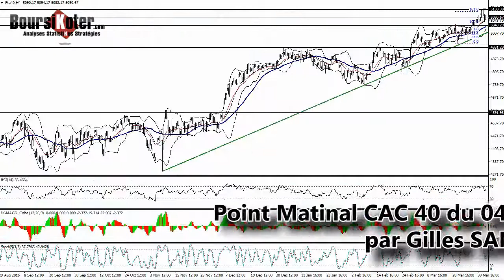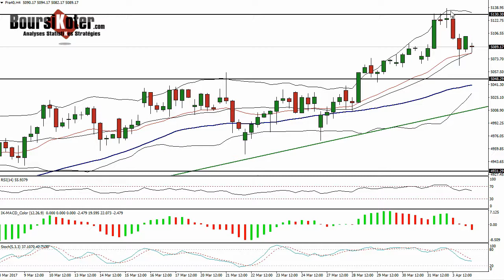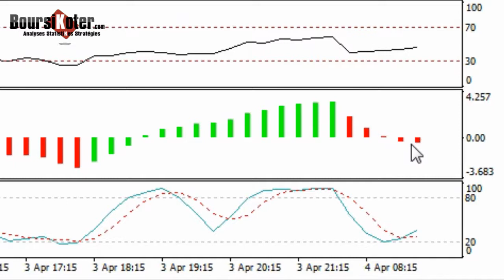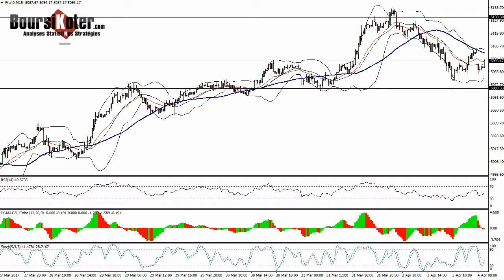CAC 40 Point Matinal du 04-04-2017par boursikoter